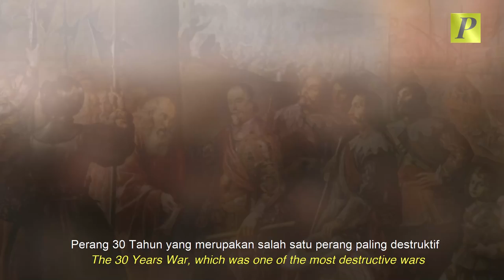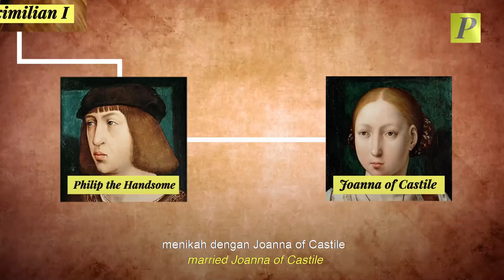Sejarah Habsburg: Keluarga Terkuat dalam Sejarah Eropa?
Austro-Hungarian ini adalah wilayah yang ada di sentral Eropa antara tahun 1867 hingga 1918 dan menjadi model pemerintahan dual monarki sebagai gabungan Austria dan Hungaria.

kekuasaan Austro-Hungarian di era Franz Joseph I ini menjadi simpul sejarah salah satu dinasti alias keluarga paling terkenal dan paling berkuasa di Eropa, yakni The House of Habsburg alias Habsburg Dynasty.

Habsburg bahkan mengambil alih kekuasaan Holy Roman Empire dan membuat tercampuraduknya masalah politik dan agama Kristen, era yang kemudian melahirkan Reformasi Gereja yang berujung pada benturan antara kelompok Katolik dan Protestan.

Lalu seperti apa sejarah dinasti yang masih ada hingga saat ini di Austria?
Mari kita simak videonya yuk !